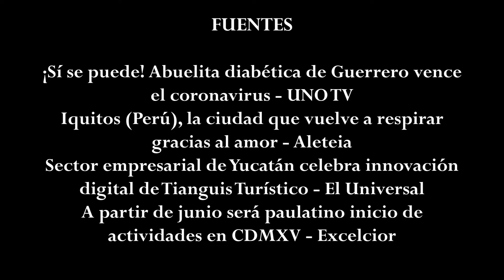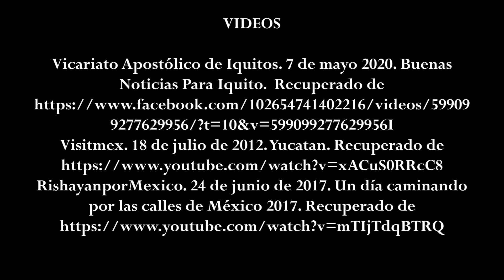Breaking News 08/05/2020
Noticias que dan valor! Mier y Terán & Asociados